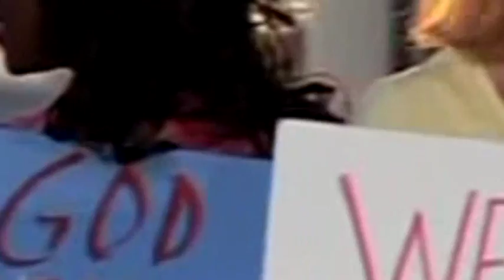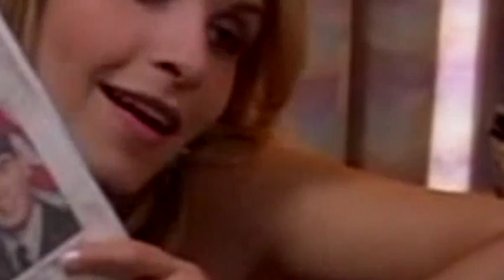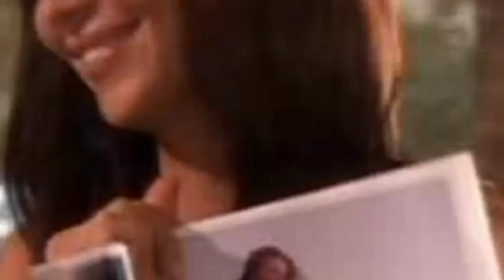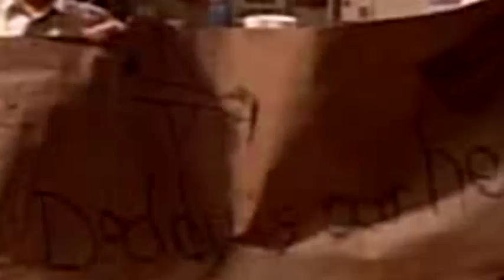Army Wies 2x05